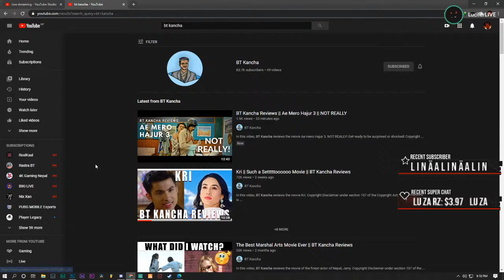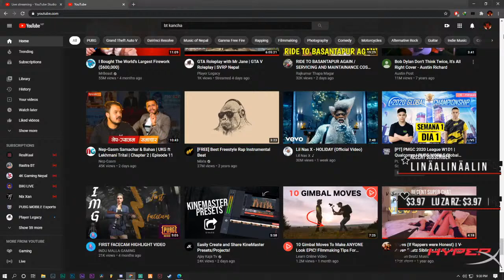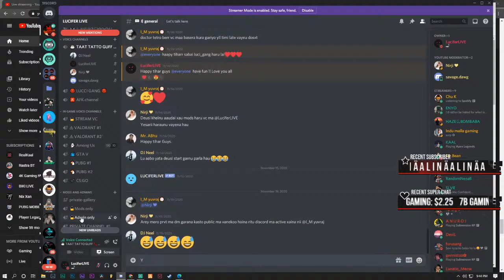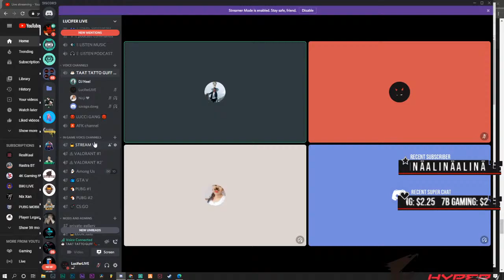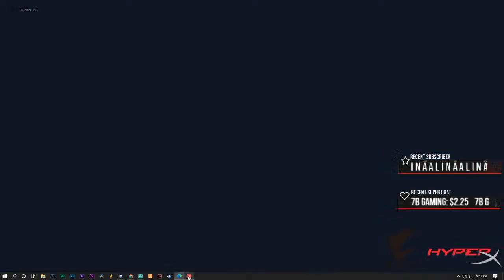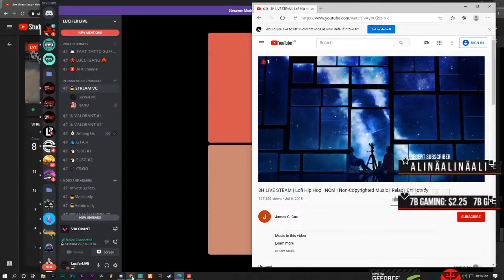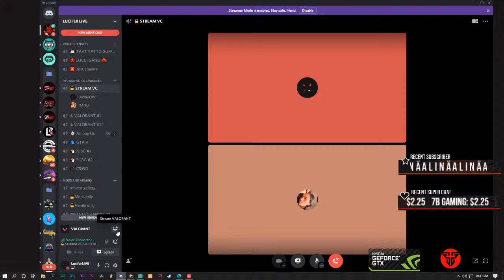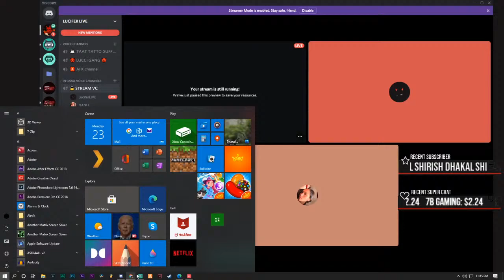TATO TATO GUFF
, i am just here for fun and to entertain ya all !!

Add me on VALORANT
luciferlive#4374

Add me on PUBG mobile
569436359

Headphone  : RAZER BLACKSHARK V2
Mic : Thornmax MDRILL PRO
Motherboard : GigabyteZ370XP SLI
CPU  : Intel i7 8700 CPU @ 3.20 GHz
GPU  : Nvidia GTX 1070 TI 8 GB
Mouse  : FANTECH UX1 HERO
Keyboard  : AK 666 sfx Gaming Keyboard
RAM : 16 GB Hyper X DDR4